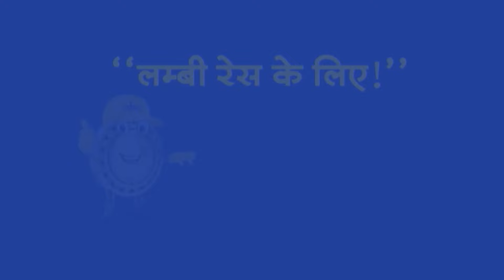NEET पर चर्चा की मांग, सदन में संग्राम। TV9UPUK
NEET पर चर्चा की मांग, सदन में संग्राम